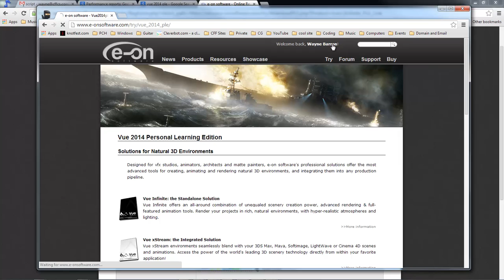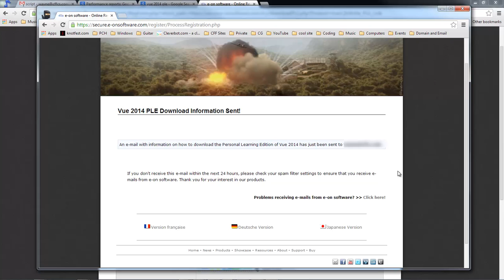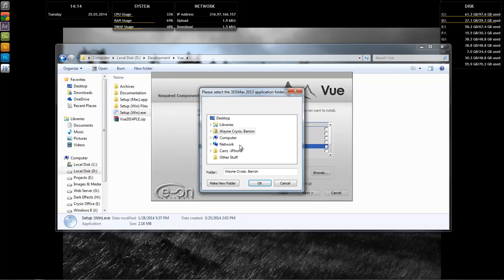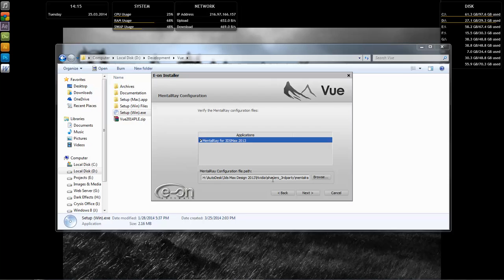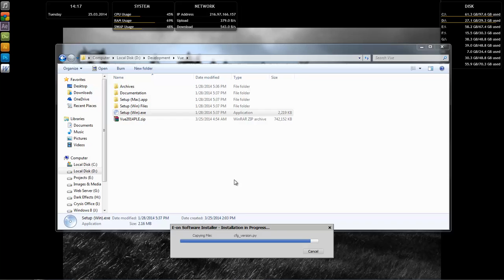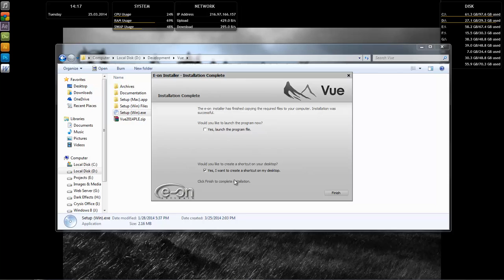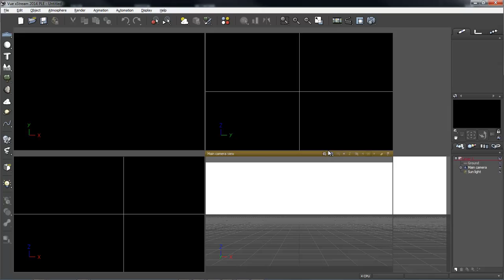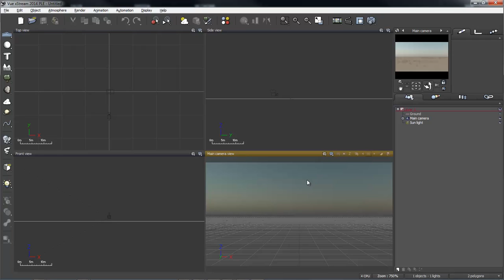3DS Max Lesson 19 - Vue 2014 PLE - Installation and 3ds Max Integration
In this lesson, we are going to download and install Vue 2014 PLE
(PLE = Personal learning Edition)
And we are going to integrate it with the CG Application that we have installed, of which is 3DS Max 2013.

Register and Download your FREE copy of

The microphone
Audio-Technica AT2020USB Plus Condenser Microphone
UK Customers

UK Customers